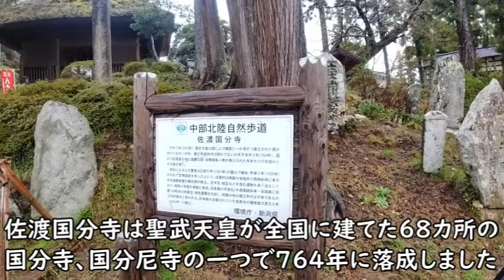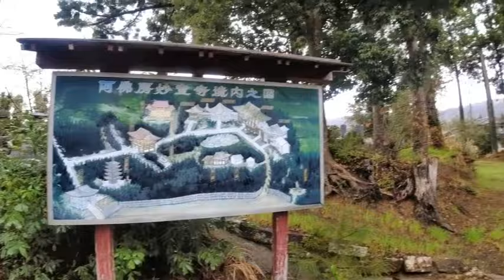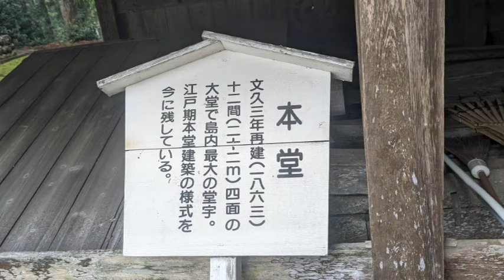佐渡の寺・佐渡国分寺 日蓮宗 妙宣寺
佐渡国分寺は真言宗で佐渡で一番古い寺
妙宣寺は新潟県で唯一五重塔がある日蓮宗の寺